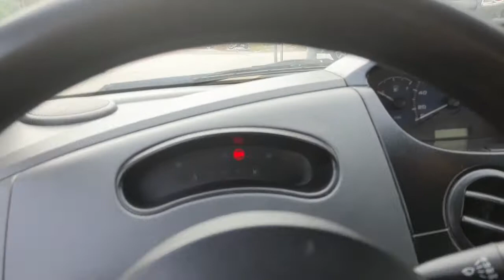Spark Van 2011 ,số sàn k lỗi giá 88tr alo 0354 152 888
Xin chào cả nhà chúc cả nhà buổi tối vui vẻ.mời cả nhà cùng tham khảo video để ủng hộ e cả nhà nhé ,cảm ơn cả nhà rất nhiều .cả nhà xem video nhớ đăng kí kênh +like +chia sẻ video giúp em nhé. Chúc cả nhà sẽ tìm được xe ưng ý .
😀😀😀 Bên em cách thành phố hải dương gần 40 km nên không có ảnh hưởng dịch bệnh gì đường xá vẫn lưu thông bình thường nên mọi người xuống xem xe mái thoải nhé.